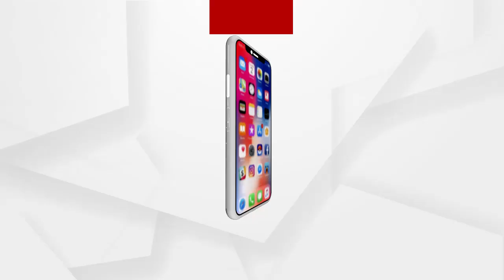ତୈଳ ଗ୍ୟାସ ସଂରକ୍ଷଣ ଅଭିଯାନ ଆରମ୍ଭ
ତୈଳ ଏବଂ ଗ୍ୟାସ ସଂରକ୍ଷଣ ଅଭିଯାନ ସକ୍ଷମ ୨୦୨୧ର ଉଦଘାଟନୀ ଉତ୍ସବ ଆଇଓସିଏଲ ଭବନ ରାଜ୍ୟ କାର୍ଯ୍ୟାଳୟରେ ଅନୁଷ୍ଠିତ ହୋଇଯାଇଛି। IOCL & SLCର ସିଜିଏମ ଶୁଭଜିତ ଘୋଷ ଏହି ଉଦଘାଟନୀ ଉତ୍ସବରେ ଯୋଗ ଦେଇ 1 ମାସର ତୈଳ ଗ୍ୟାସ ସଂରକ୍ଷଣ ଅଭିଯାନ ବିଷୟରେ ବିବରଣୀ ରଖିଥିଲେ.